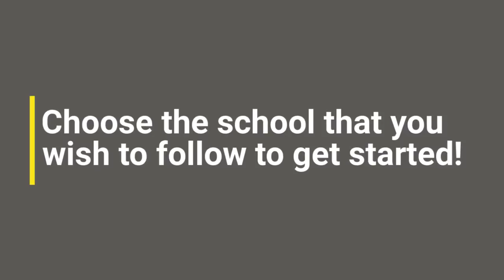Crete Elementary App Promo 'U' Get the App Yet